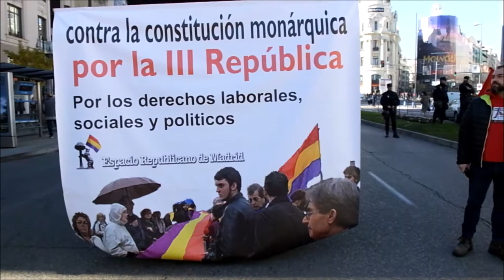POR LA III REPÚBLICA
POR LA III REPÚBLICA, una manifestación en Madrid, 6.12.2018.
Mucho gritos en las calles de Madrid. La soberanía reside en el pueblo ¿Cuándo la vais a reclamarla?.
Los políticos de hoy en día creen que estamos para servirles, se han olvidado que "les pagamos" para que nos sirvan.
El 9 de Diciembre de 1931 se aprobó la constitución de la II Republica. 87 años después por la Republica otra vez.